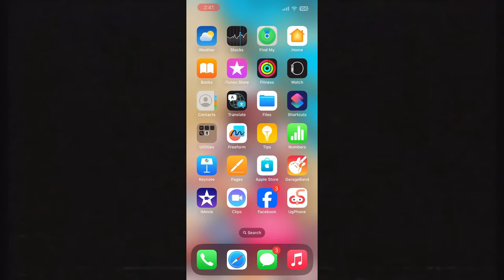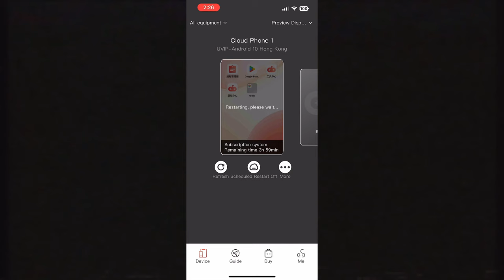ASIA1 TOBD4F; NO DRAGON GOKU, AMY, and BROLONG "ARBALIST" - A1 RESISTANCE VS STORM / HOF | MIR4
mir4 global, 미르4, 传奇4